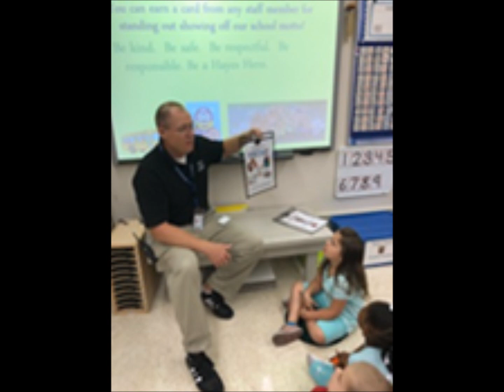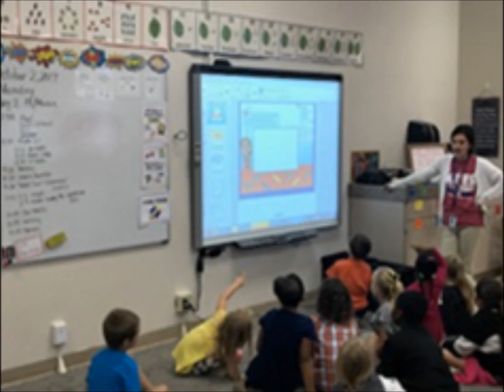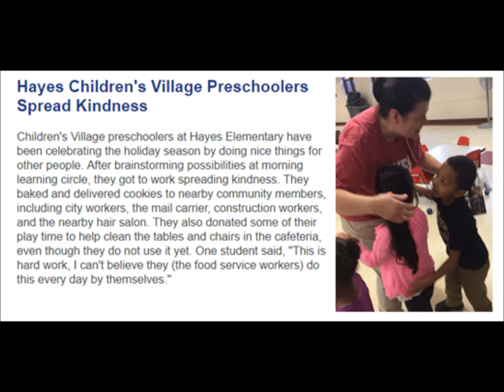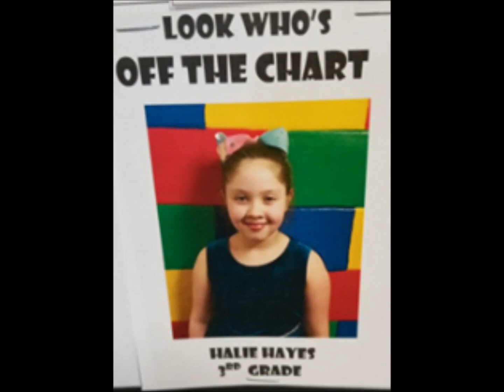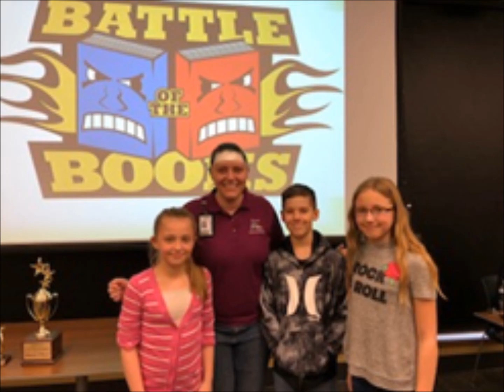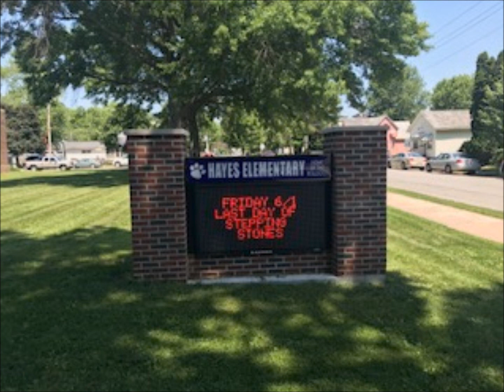Hayes End of Year 2018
It's been an AWESOME school year!  Thank you to our entire Hayes Family!